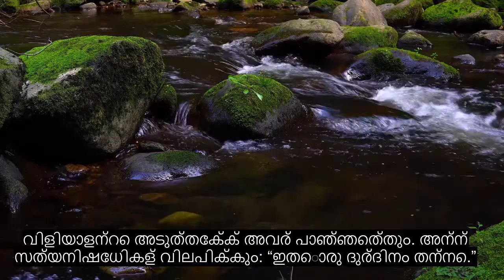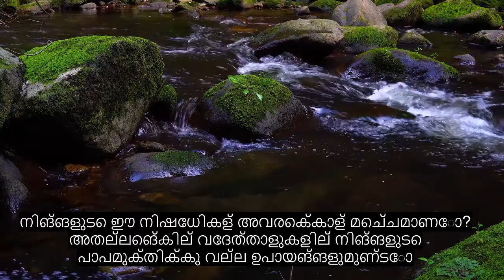അധ്യായം 54 ചന്ദ്രൻ, മനോഹരമായ ഖുറാൻ പാരായണം, 90+ ഭാഷാ സബ്ടൈറ്റിലുകൾ